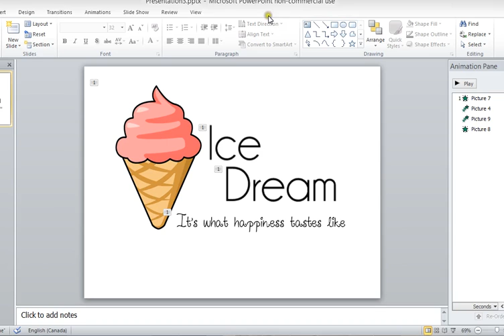the cream 2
i lied now this is the last